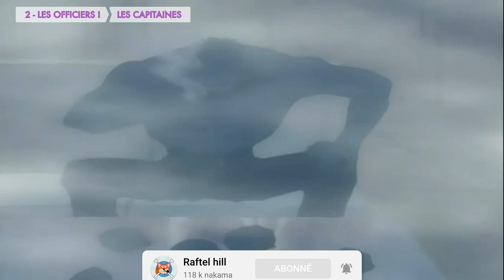TOUT SAVOIR SUR LA MARINE ⚓️ ( Les grades et les soldats ! ) - partie 1 - One Piece Explication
[ Une puissante entité ]

Hello les accros de One Piece !

On vous a préparé aujourd’hui une nouvelle version mis au gout du jour de notre vidéo « On vous dit tout sur la marine » ! Et oui, elle commence à se faire vieille mais surtout, nos voix sont tellement hoooorible !! Il fallait la refaire ! Bien sure, ce n’est pas la seule raison ! Il y a d’autres infos qui sont sortie sur cette organisation dans le sbs 98, il fallait donc rester a jour ;) Bien sur, on a touuuut refait ! Le texte et le montage !! On a pas léssiné sur les moyens ;) Ce sera a vous de nous dire ce que vous en pensez ;)

Alors, c’est partie pour : TOUT SAVOIR SUR LA MARINE ( Les grades et les soldats ! ) - partie 1 - One Piece Explication GARP AKAINU AOKIJI SENGOKU

Attention, ceci n’est pas une théorie One Piece, mais une review ! On vous a préparé un vrai délice visuel pour ce montage, avec beaucoup de personnages ! Barbe blanche, monkey D. Garp, akainu, aokidji, kizaru, sakazuki, vergo, smoker, sengoku, tsuru, corazon, x drake !

0:00 • Introduction
1:31 • Les grands décideurs !
2:19 • La chaire à canon !
3:33 • Les officiers !
7:38 • L’état majors !
10:14 • ABONNEZ VOUS !

NOS PARTENAIRES !